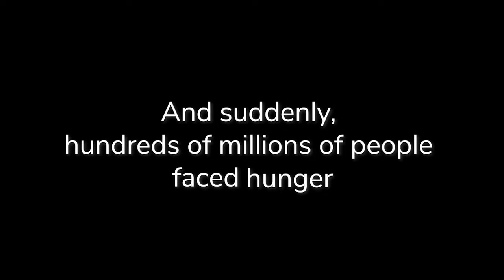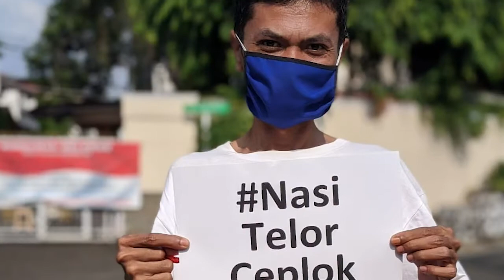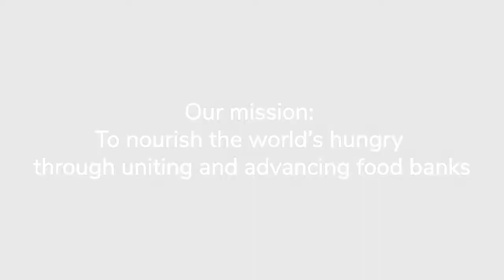Powering Communities for Zero Hunger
COVID-19 is driving an increase in demand for food, pushing us toward a global hunger crisis. The Global FoodBanking Network (GFN) helps frontline food banks tackle this immediate need, while powering a community-driven response that builds resilience for the future. __________________________________________________________________________________

The Global FoodBanking Network supports community-driven solutions to alleviate hunger in more than 40 countries. While millions struggle to access enough safe and nutritious food, nearly a third of all food produced is lost or wasted. We’re changing that. We believe food banks directed by local leaders are key to achieving Zero Hunger and building resilient food systems.

TAKE ACTION | Join us in empowering the world through food banking